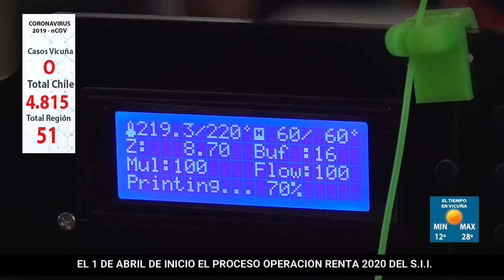Protectores Faciales | Elquina TV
Desde hoy en la municipalidad de Vicuña, a través de la unidad de informática del Departamento de Educación, se están fabricando mascarillas protectoras faciales, como otra forma de combatir en la comuna el Coronavirus @ Municipalidad de Vicuña